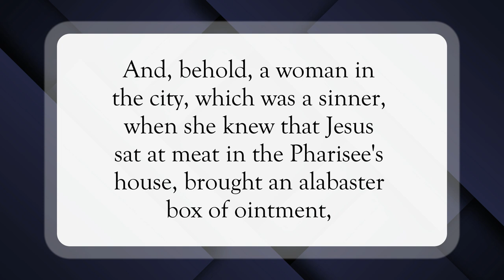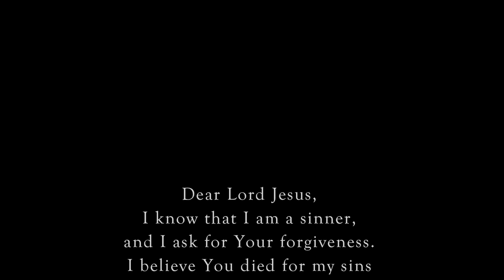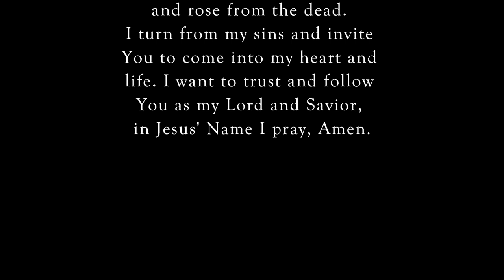Let Me Wash Your Feet 🦶🏽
Scripture of the Day! Let me wash Your feet!